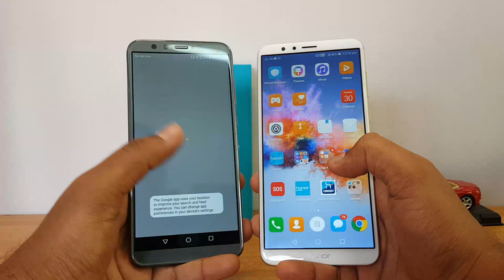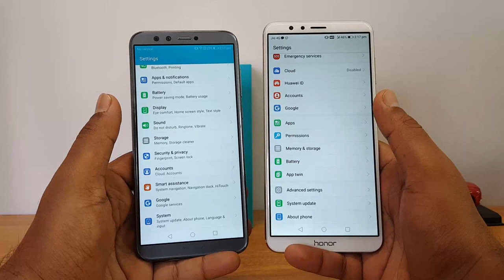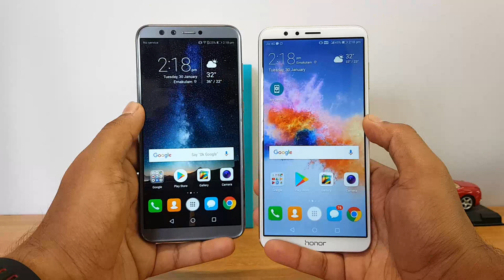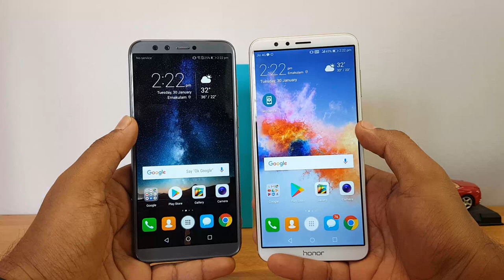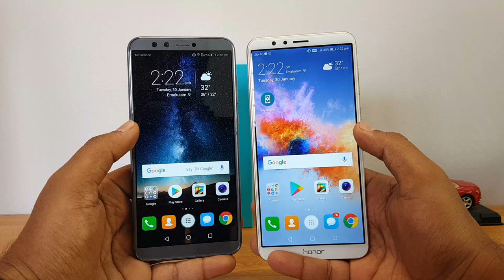Honor 9 Lite vs Honor 7X Comparison in Malayalam- ഏതാണ് മികച്ച സ്മാർട്ട്ഫോൺ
Honor 9 Lite and Honor 7X are two mid-range phones from Honor in India and here is the comparison between the two devices.